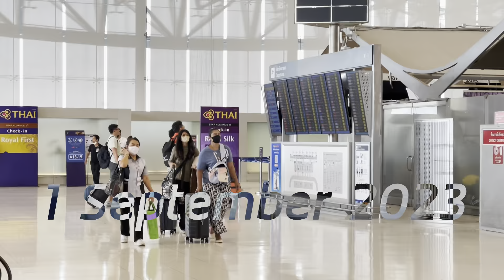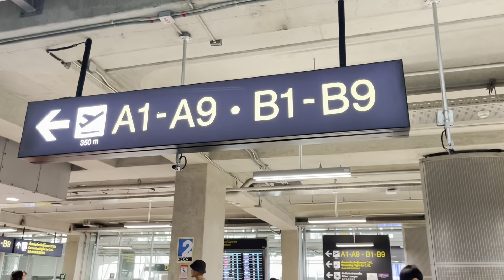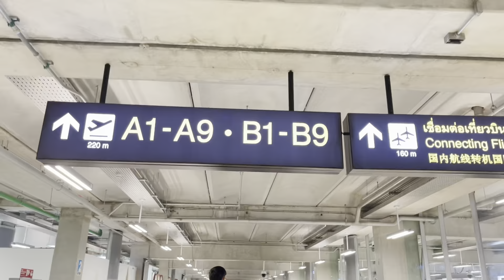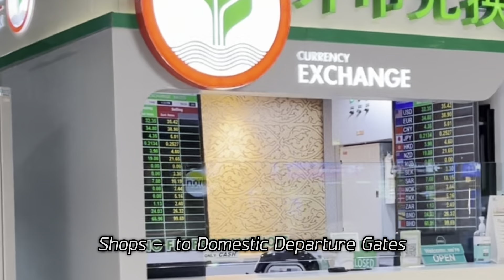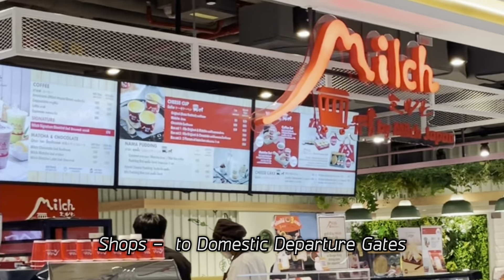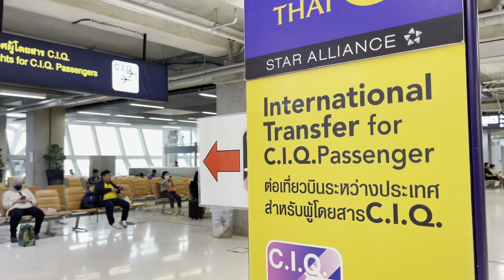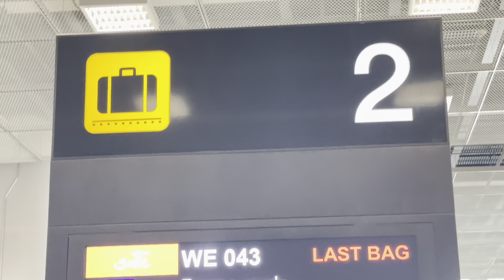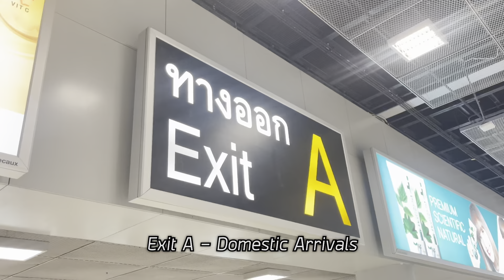เปิดหมด! เดินทางในประเทศ ไปอัพเดตกันหน่อยทั้งขาเข้าและขาออก สนามบินสุวรรณภูมิ 1.9.2023